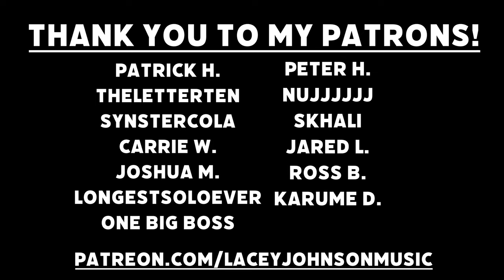Baldur's Gate 3- Down By The River Rock Cover By Lacey Johnson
Hey Soldier! Oh, has this been a long time coming! I'm so stoked to share my cover of "Down By The River" from Baldur's Gate 3 with you all! This game has been such a great escape for me and I'm already planning a Karlach cosplay in the near future. I was very inspired visually by Spiritbox's music videos since I've been listening to them a lot lately. I really wanted to approach this cover in a different way than I've heard before. I have so many talented friends who have done ethereal interpretations of this so I wanted to dirty things up a bit to make it my own. Singing the bridge an octave below actually happened by accident while I was tracking vocals. I was building a scratch vocal take and realized how much I enjoyed singing that part lower. I rewrote my whole arrangement and the song really took off after that. I hope you enjoy it! It's available to stream NOW everywhere!

Song: "Down By The River" by Borislav Slavov

All vocals, instruments, engineering, and production by Lacey Johnson
Filming/Editing/Visual Effects by Peter Hardee

Equipment:
Cables: Tsunami Cables
DAW: Logic Pro X
IEM: UE 7 PRO
Guitar: Strandberg Boden 7 String
Acoustic: Ibanez TOD10N
Bass: Sire Marcus Miller V7 5 String
Drums: Roland TD 25 KV Electronic Kit
Beat: Maschine Mikro MK3
Keyboard: Roland Ax Edge Keytar
Camera: Sony A7SIII
Editing Software: Adobe Premiere Pro